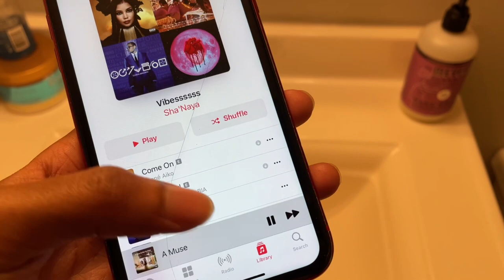grwm 🤫 appointment | body care, shower, hair, outfit + vibey music | vlogmas day 10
Hiii guys!

Welcome to vlogmas 2022! This is vlogmas day 10. In todays video I am getting ready with you guys for a “D” appointment with my boo. I had so much fun filming this. I hope you all enjoy the video.

Come back everyday for a new upload!!

Shop my store for lip gloss, lip scrubs and wholesale!

Instagram• shanayaoshea
FOR PERSONAL USE ONLY. Please do not dm about business/youtube related stuff.

Instagram• shopnayasbeautybar
Tiktok• shopnayasbeautybar